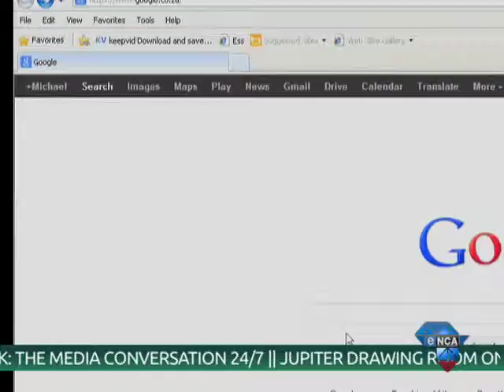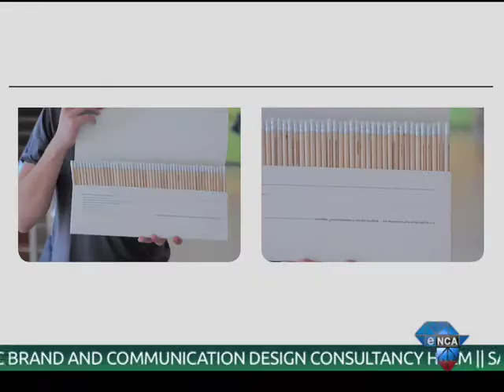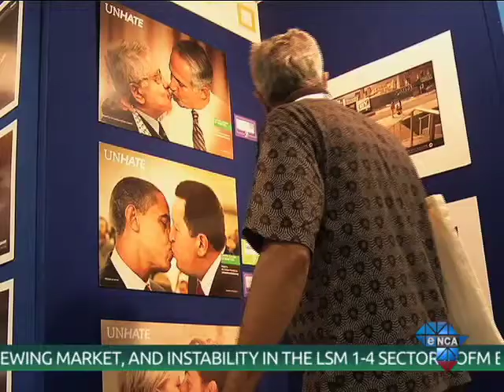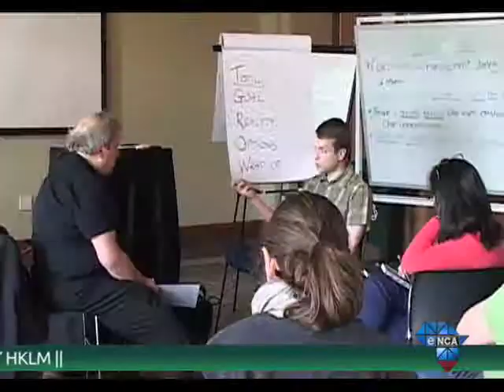Maggs on Media | Episode 257 | Segment 1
The organisers of the Cannes Lions International Festival of Creativity recently inaugurated The Innovation Lions, a new awards category to honour the technology and innovation which lead to the creative idea being possible. Meanwhile, Unilever has stepped up in support of The Ubuntu Award for sustainable marketing, launched by the Loeries back in 2010. This week Andrew Human CEO of the Loeries and Ryan Williams of Cinemark -- local representatives of the Cannes Lions -- fill us in on what to expect at this year's events.